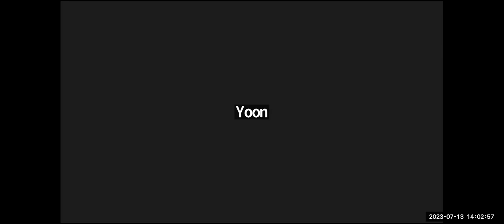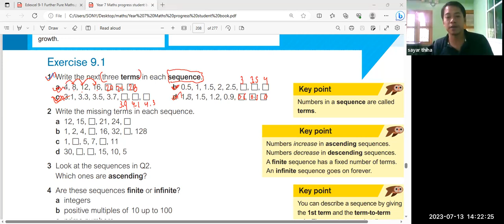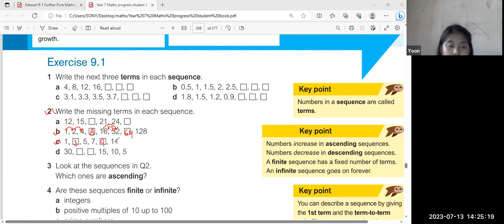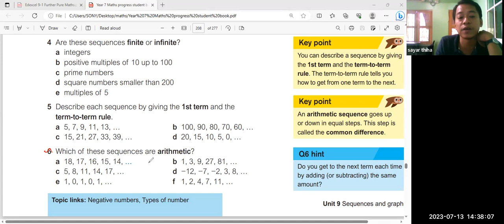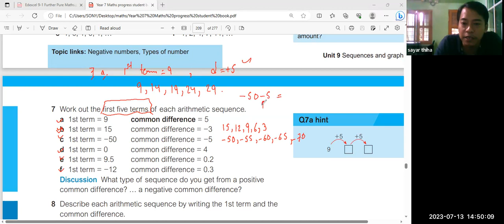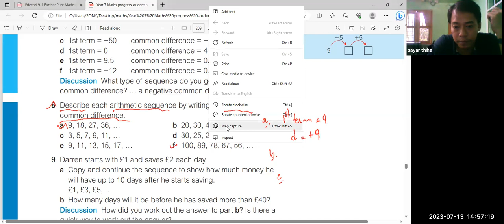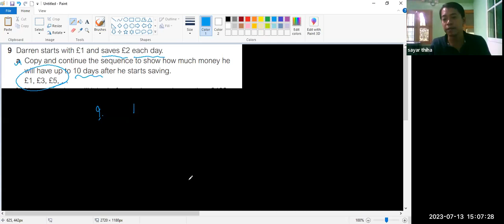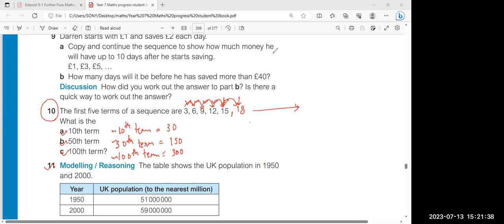Maths Sy Thiha Year 7 A2 13 July 2023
Subject - Maths
Date -13 July 2023
Teacher -   Sy Thiha